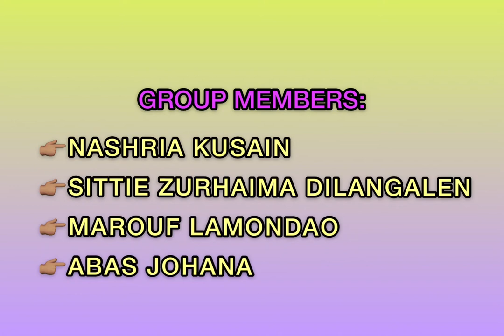Japanese Colonial Poster Making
For more video click the link 🖇️🤠🖇️